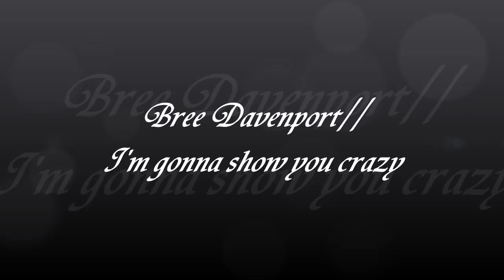Bree Davenport // IGSYC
A character video for Bree Davenport from Lab Rats.

Disney owns the Characters and Clips in this video.
The music is I'm Gonna Show You Crazy by Bebe Rexha.